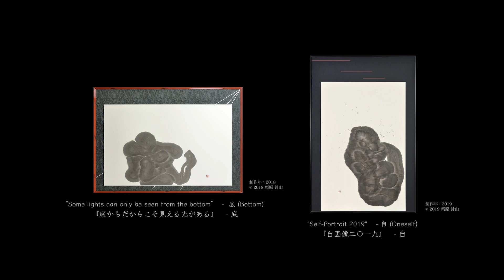栗原 針山/KURIHARA Shinzan -書に生きる -Live in “Sho”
美術の駅　ギャラリーステーションが運営する美術総合サイト